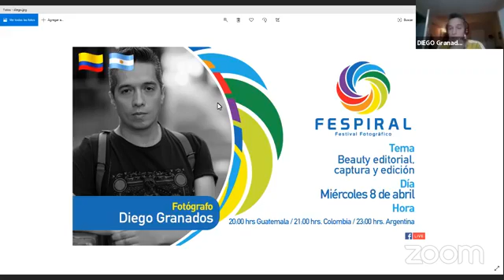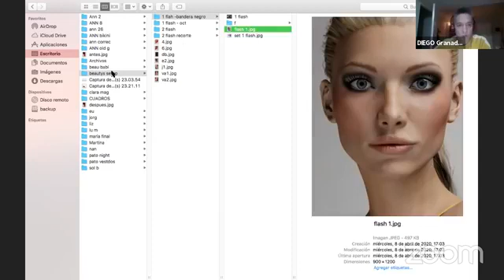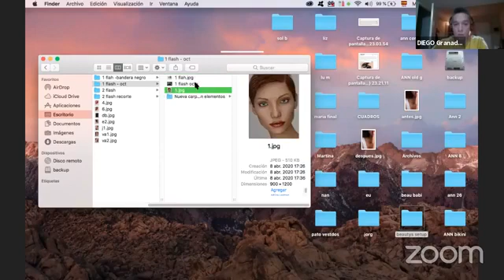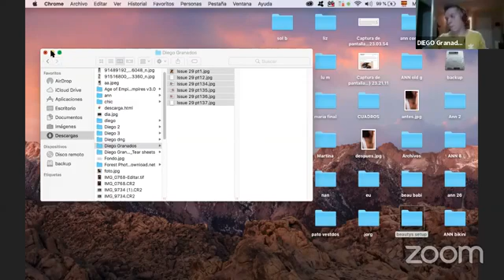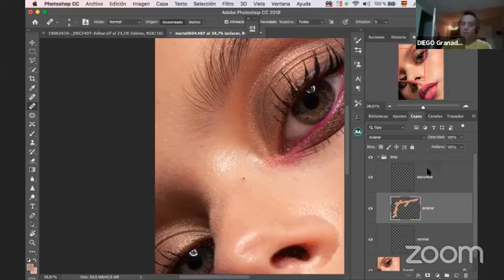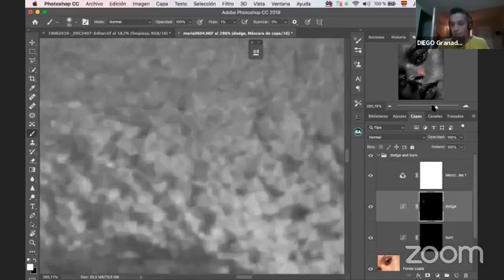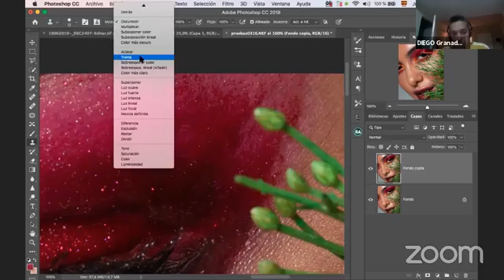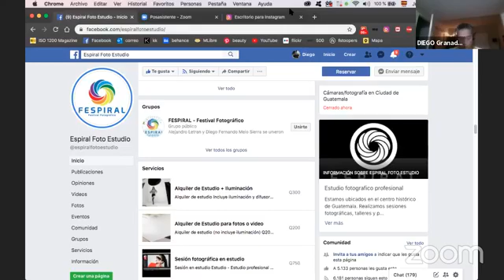Beauty Editorial: Captura y edición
FESPIRAL 42.
TEMA: Beauty Editorial: Captura y edición.
INVITADO: Diego Granados. 🇨🇴 🇦🇷